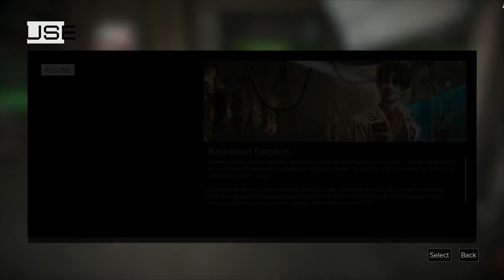[23] A Torn World (Let's Play Deus Ex: Mankind Divided PC w/ GaLm)